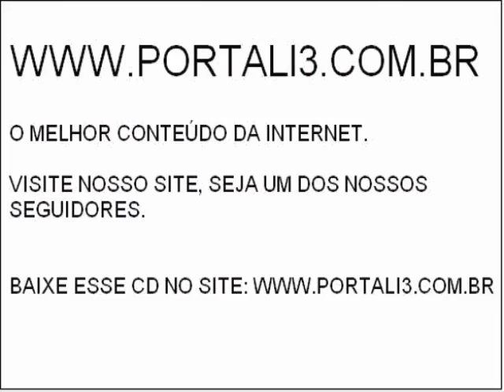Summer Eletrohits 9 - Let's Go - Calvin Harris Feat.Ne-Yo (2013)